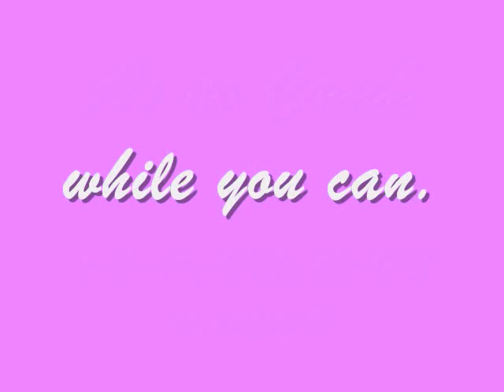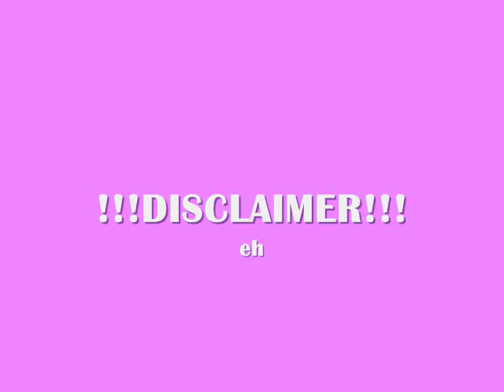Ao no CRACK 6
likely my final